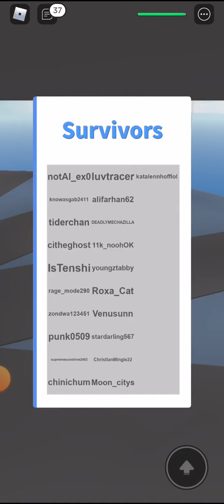play Roblox world//national disaster